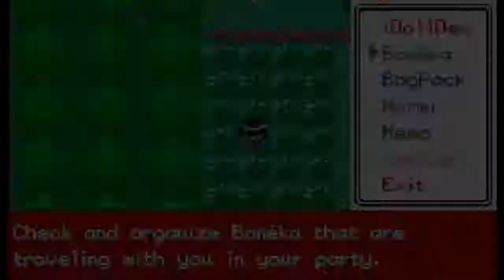Let`s play Touhoumon Another World part 3 Training mit anderer Musik und ohne Stimme!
ja. genau was der titel sagt! ich trainiere meine Boneka`s und fange auch neue ein.